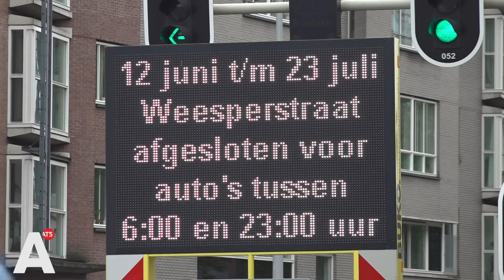Weesperknip na zes weken voorbij: alle wegen weer open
De proef met de Weesperknip is voorbij. Nadat vanochtend de Anne Frankstraat en de Kattenburgergracht al weer op waren gegaan voor auto's, volgden vanmiddag de Weesperstraat en Hoogte Kadijk. Wel is de Weesperstraat tot later vanavond nog in één richting dicht. Daarmee is er een einde gekomen aan de veelbesproken knip. De gemeente wil met de verkeersproef onderzoeken wat de effecten zijn op het verkeer, de veiligheid en de leefbaarheid van de stad.

Het experiment, dat zes weken duurde, zorgde ervoor dat het op de afgesloten straten logischerwijs een stuk rustiger was. Maar de knip riep vanaf het eerste moment zeker ook veel weerstand op. De Weesperstraat, Anne Frankstraat, Hoogte Kadijk en Kattenburgergracht waren vanaf 12 juni dagelijks van 06.00 tot en met 23.00 uur afgesloten van auto-en vrachtverkeer. De knip veroorzaakte vanaf dag een flinke files in de stad.

Door de afsluiting moest veel verkeer via de Kattenburgerstraat rijden. Bewoners van Kattenburg waren al snel helemaal klaar met de verkeersdrukte en organiseerden een lawaaidemo. De demonstranten vonden dat de verkeersoverlast in de stad met de knip niet werd opgelost, maar juist verplaatst werd naar hun wijk.

Ook was er veel discussie over wie wel of niet door de slagbomen mochten rijden. In de eerste week van de knip bleek dat toeristenbussen een ontheffing hadden om langs de slagbomen te mogen, terwijl aanvullend openbaar vervoor (AOV) voor ouderen en mensen met een beperking dat juist niet hadden. Ook bussen die kinderen naar hun schoolreisjes bracht mochten niet door de slagbomen. De wethouder besloot kort daarop dat ouderenvervoer ook door de slagbomen mocht.

Deze gebeurtenissen aan het begin van de knip motiveerde de VVD om een spoeddebat aan te vragen. VVD-raadslid Daan Wijnants liet weten dat de knip 'te ingrijpend is om door te laten gaan'. Het debat werd geschorst nadat AT5 berichtte dat er meerdere incidenten waren geweest met ambulances die niet altijd door gelaten werden bij de slagbomen. Ook bij de brandweer waren er meerdere incidenten met wagens die niet door de slagbomen konden of mochten.

Wethouder Van der Horst liet weten dat zij de raad niet volledig had kunnen informeren op basis van de informatie die zij had. Vervolgens beloofde zij aan de raad dat er dagelijks updates gestuurd zullen worden over de incidenten. Nadat er weer berichten kwamen over hulpdiensten die vast kwamen te zitten door het drukke verkeer, kwam er nog een spoeddebat. Vorige week werd er voor de derde keer een spoeddebat aangevraagd, waarbij de oppositie de laatste poging waagde om de proef vroegtijdig te stoppen.

De wethouder hield voet bij stuk en de proef heeft de zes weken overleefd. De noodzaak van de knip was hoog volgens Van der Horst. Zij liet weten dat er 1500 auto's per uur door de Weesperstraat rijden en als er niets gedaan wordt, dat het een kwestie van tijd is dat de stad helemaal vastloopt. De resultaten van de proef moeten inzicht bieden in de effecten van het afsluiten van een straat. Komend najaar is de evaluatie.